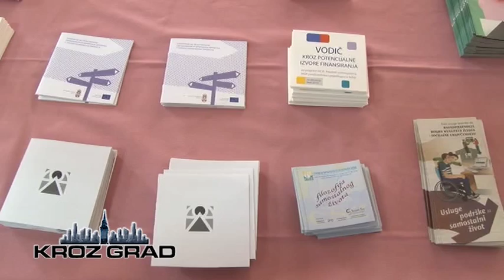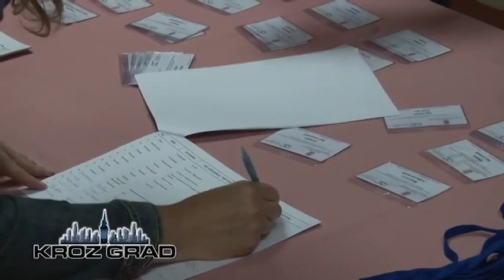Konferencija o uslugama socijalne zaštite koju pruža civilni sektor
U Hotelu Galleria danas je počela dvodnevna konferencija pod nazivom “Usluge socijalne zaštite i organizacije civilnog društva kao pružaoci – EU standardi i domaće prakse”. Organizatori konferencije su Ministarstvo za rad, zapošljavanje, boračka i socijalna pitanja i Tehnička podrška organizacijama civilnog društva Srbija -TACSO, a cilj skupa je razmena iskustava između donosioca odluka i pružalaca usluga socijalne zaštite iz nevladinog sektora.
Konferencija o uslugama socijalne zaštite koje pružaju nevladine organizacije je pokazatelj da Ministarstvo i civilni sektor nisu suprotstavljene strane, već partneri u realizaciji pružanja socijalne zaštite, kako na lokalnom, tako i na ostalim nivoima. Sa stanovišta Ministartva značaj skupa je u otvaranju dijaloga sa nevladinim organizacijama.

Srbija ima jako dobar temelj, a ono što je neophodno kada je u pitanju socijalna zaštita koja izvire iz civilnog sektora, jeste dodatno poboljšati zakonodavni okvir, te ukazati na dobre evropske prakse.